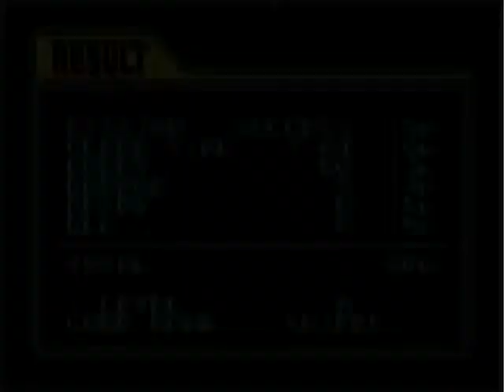Let's Play Megaman Zero - Opening Mission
I begin my quest to conquer Megaman Zero.